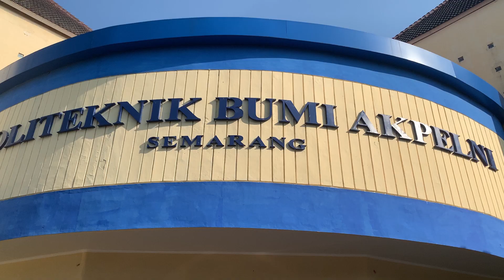DEPARTURE STORY OF AWARDEE GANANG TO UNITED KINGDOM.